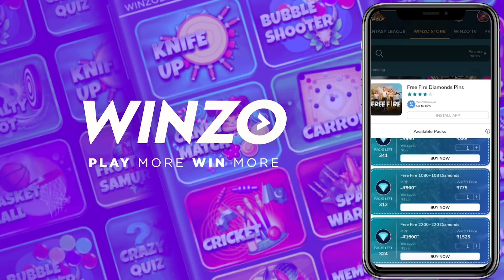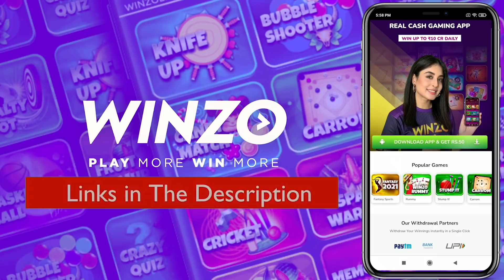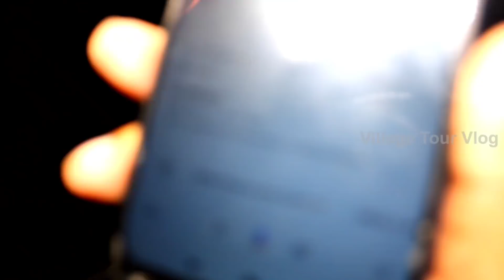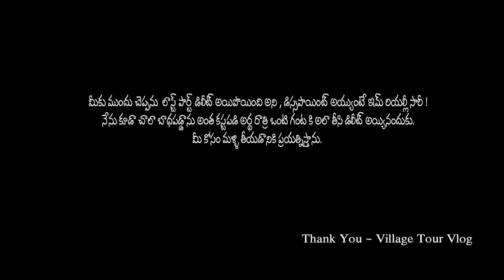నిజంగానే నర భలి జరిగిందా? | అందుకే దెయ్యం అయి తిరుగుతున్నాడా? | Full video | Ghost hunting in Telugu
👉 Go and download WINZO now and get Rs.50 as sign up bonus

హాయ్ ఫ్రెండ్స్ ఎలా ఉన్నారు అందరూ? ఈ రోజు ట్రైలర్ అప్లోడ్ చేయడానికి ట్రై చేస్తాను. మంచి ఇంట్రస్టింగ్ అండ్ థ్రిల్లింగ్ స్టోరీ. కాని అందులో ఎంత వరకు వాస్తవం ఉందో మనకి తెలియదు కొంత మంది చెప్పిన సమాచారం ప్రకారం V T V అక్కడికి అర్థ రాత్రి వెళ్ళడం జరిగింది. తరువాత ఏమైంది? నిజంగానే  నర భలి జరిగిందా? తను నిజంగానే దెయ్యం అయ్యి తిరుగుతున్నాడా లేదా అని ఫుల్ వీడియో చూస్తే మీకే అర్థమవుతుంది.

కాని ఒక భాధ కరమైన విషయం ..అంత కస్టపడి అర్థ రాత్రి వీడియో తీస్తే ఎండింగ్ పార్ట్ డిలీట్ అయ్యిపోయింది. పార్ట్ - 2 కచ్చితంగా తీస్తాం మళ్ళి అక్కడికి వెళ్ళాలంటే కొంచెం టైం పడుతుంది ప్రస్తుతం ఈ వీడియో చూసి థ్రిల్ అవ్వండి.

About: Village Tour Vlog is an YouTube channel where you can find Village Mysteries, Ancient Places , Vlogs and mostly Ghost Hunting Videos.